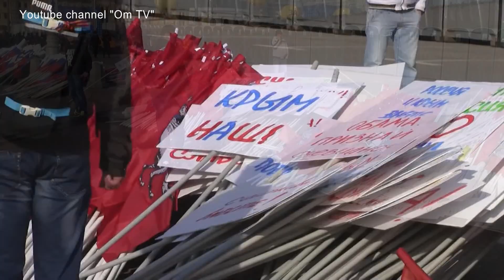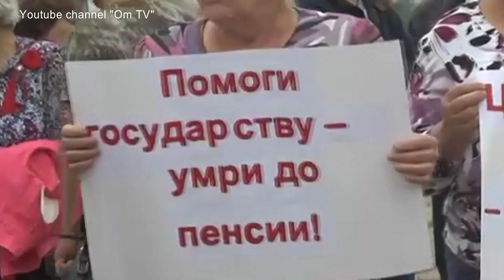Пенсионная дыра...просто денег нет!